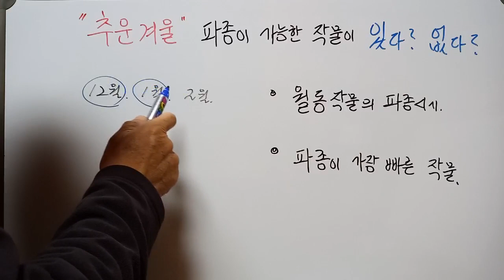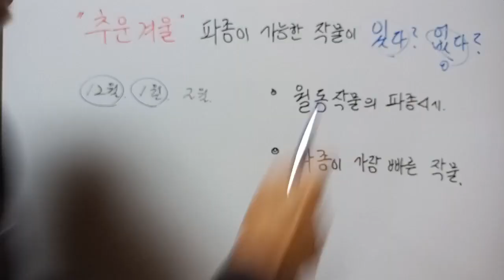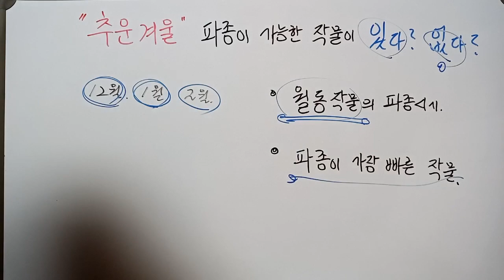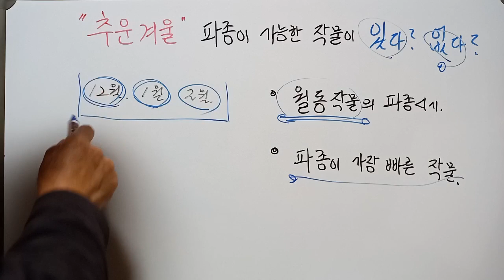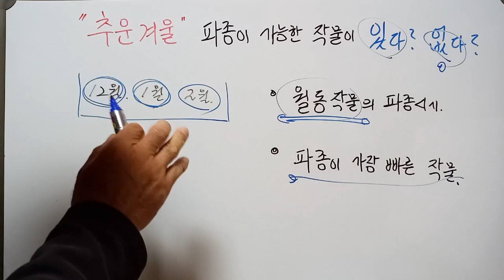[텃밭농부.487] 추운겨울 파종이 가능한 작물이 있다? 없다?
추운 겨울에 노지텃밭에 파종이 가능한 작물이 있을까요?